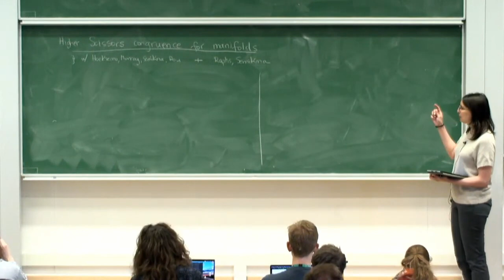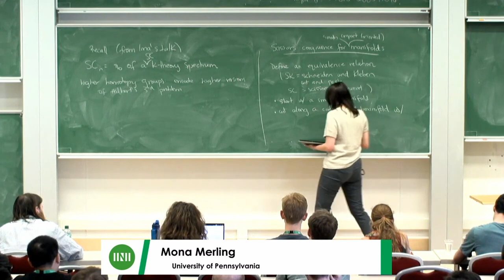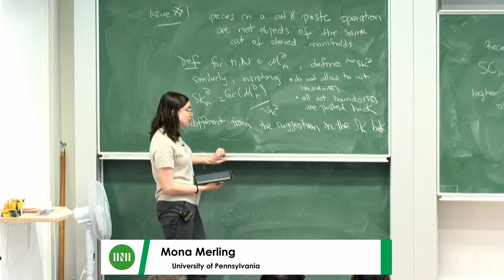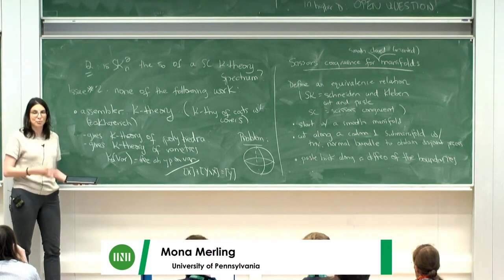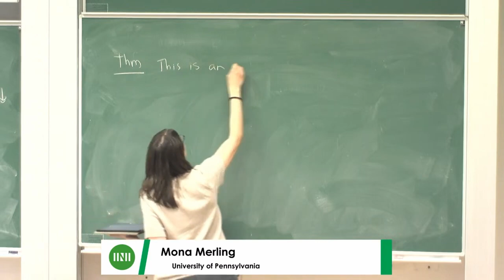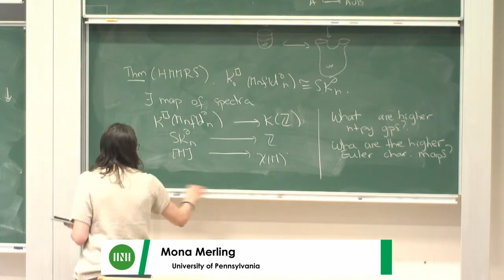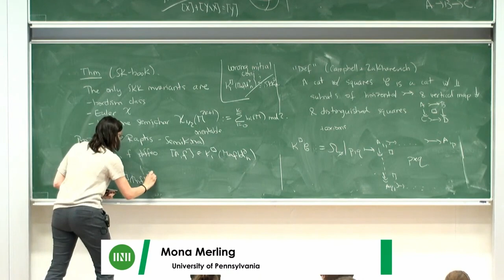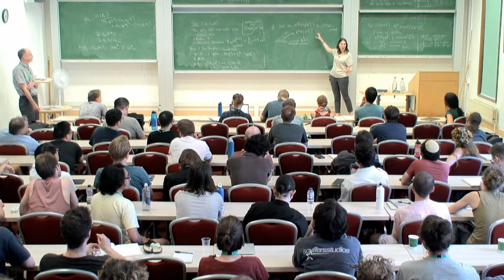Junior Prof. Doc. Mona Merling | Higher Scissors Congruence of Manifolds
Speaker(s): Junior Professor Doctor Mona Merling (University of Pennsylvania)

Date: 13 June 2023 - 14:30 to 15:30
Venue: INI Seminar Room 1
Session Title: Higher Scissors Congruence of Manifolds
Event: [HHHW06] HHH follow on: Homotopy: fruit of the fertile furrow

The classical scissors congruence problem asks whether given two polyhedra with the same volume, one can cut one into a finite number of smaller polyhedra and reassemble these to form the other. There is an analogous definition of an SK (German "schneiden und kleben," cut and paste) relation for manifolds and classically defined scissors congruence (SK) groups for manifolds. We can actually lift this to a scissors congruence spectrum which admits a map to the K-theory of Z, which on pi_0 recovers the Euler characteristic map. I will discuss what this higher homotopical lift of the Euler characteristic sees on the level of pi_1, and some speculative connections with the cobordism category. This is joint work in part with Hoekzema, Murray, Rovi and Semikina, and in part with Raptis and Semikina.